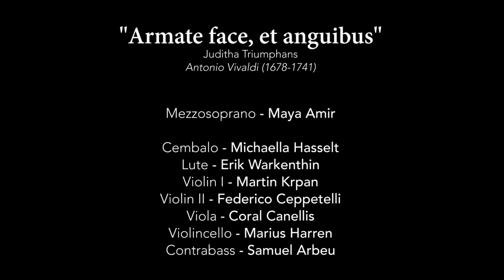Maya Amir- Armate face et Anguibus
Master Graduation Recital – Complementary Opposites

Maya Amir – Mezzosoprano
Class of Prof. Elvira Dreβen

Juditha Triumphans - "Armate face et Anguibus" (Vagaus)

Cembalo - Michaella Hasselt
Lute - Erik Warkenthin
Violin I - Martin Krpan
Violin II - Federico Ceppetelli
Viola - Coral Canellis
Violincello - Marius Harren
Contrabass - Samuel Arbeu

Camera: Nikolas Kammerer, Andreas Schröder
Editing: Andreas Schröder

Hochschule für Musik und Theater ,,Felix Mendelssohn Bartholdy" Leipzig. 20/06/2017.